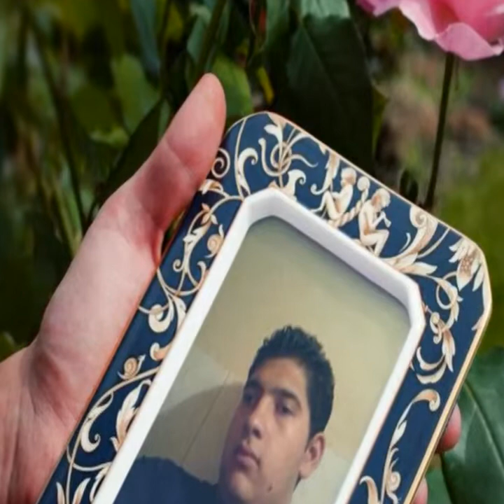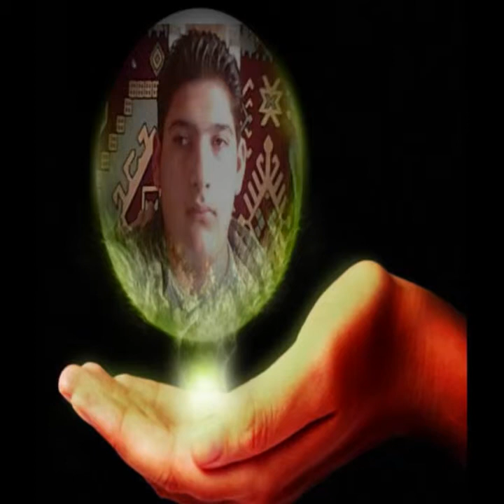Constient Sunt Doamne Bine 2013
cintari crestine !